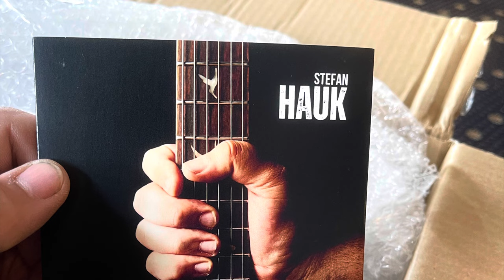The Underground - Tour Vlog Episode 3 (Newcastle, NSW)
Join us on our first show for the Heavy Handed Tour, at The Underground in Newcastle, New South Wales.